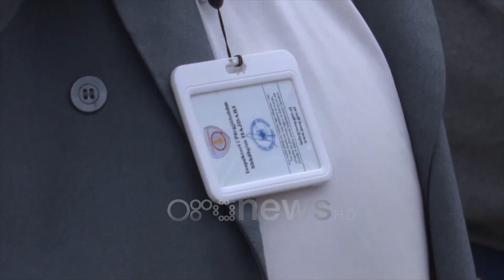Ora News - Shkon në 50 numri i nxënësve të helmuar në Postribë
Shkon në 50 numri i nxënësve të shkollës "Adem Haxhia" në Postribë të Shkodrës të cilët janë paraqitur në urgjencën e spitalit me simptomat e të vjellave, marrje mendsh.

Shefja e Infektivit në Shkodër,  Rezarta Bazhdari 8 prej tyre ende mbahen të shtruar në spital, por thotë se nuk ka vend për panik.

"Gjate sherbimit 24 ore janë realizuar 34 terapi ditore. Kanë marrë shërbimin e shpejtë"

Nga Spitali fëmijët thonë se shqetësimet u nisën pasi konsumuan ushqime të shpejta të blera në një fast food pranë Shkollës.

"Sa shkova në shkollë bleva një sanduiç. Nuk piva ujë në shkollë e kisha marrë me vete"

Nje prind i identifikuar Marjan Dushaj, thotë se ja ka blerë vetë ushqimin vajzës që përfundoi në spital dhe madje që në fillim kishte ngritur dyshime për sigurinë.

"I pyeta nese i kishin te fresketa. Me thane po, dhe ia bleva vajzes. Të nesërmen ajo me bark e të vjella"  thote prindi

Të tjerë prindër thonë se prej te enjtes fëmijët kanë shfaqur probleme shëndetësore.

AKU e Shkodrës ka bllokuar Fast Food-in, dhe ka marrë monstra të ujit dhe ushqimeve për analiza. Rezultatet ende nuk kanë dalë, por për mjekët nuk ka dyshime se bëhet fjalë për helmim. Edhe Policia e Prokuroria e Shkodrës nga ana tjetër kanë nisur një hetim për helmimin e nxënësve

Pasditen e së enjtes, 3 tetor 2019,  26 nxënës u paraqitën në spital me simptomat e vjelljes